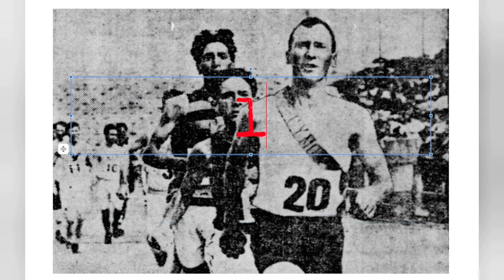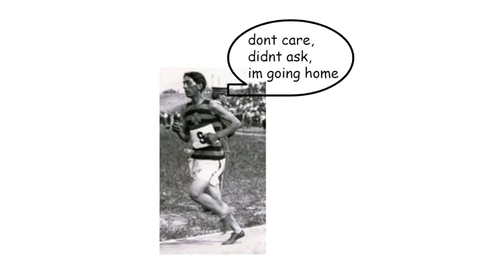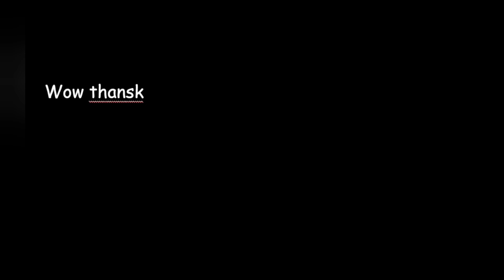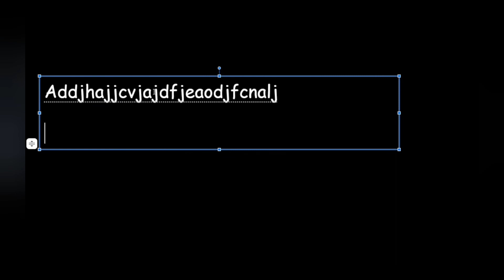Dumpster Fire Marathon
I'm tired

thanks sibling ig